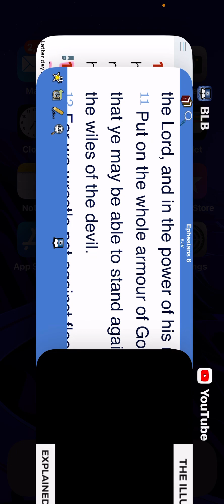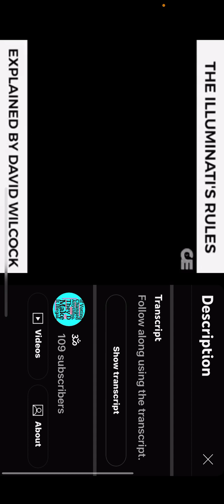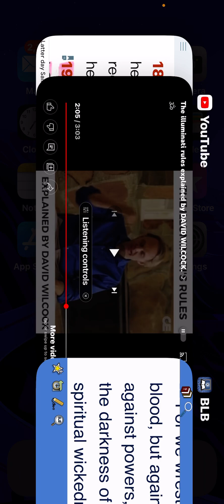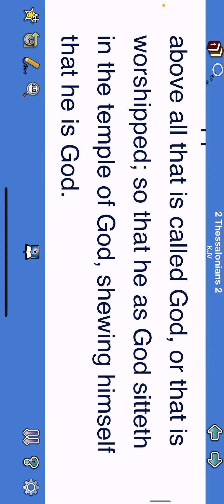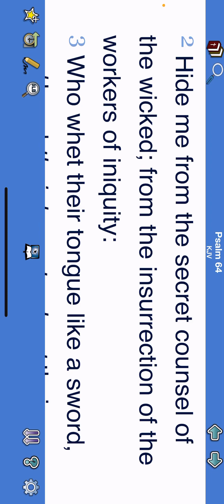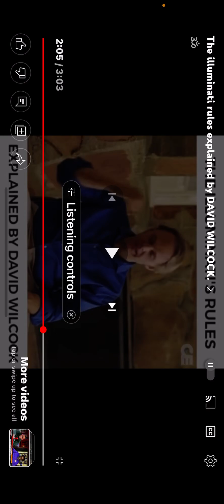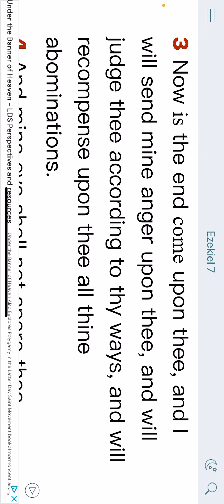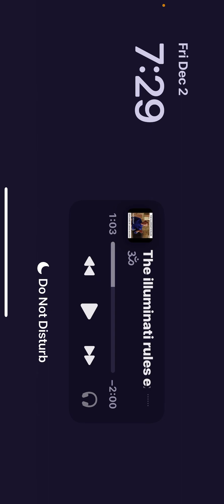Illuminat￼i ’s Rule